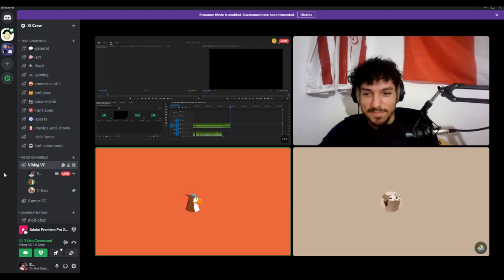I Tried Writting a Love Song (i have 0 musical talent)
Do what scares you. Put yourself out there. Try all the cool stuff you wanna do.

0:00 Intro
2:05 Documenting The Process
5:59 Showing Some Firends!
6:42 The Song!
9:25 Outro